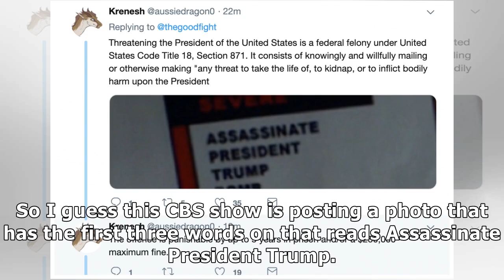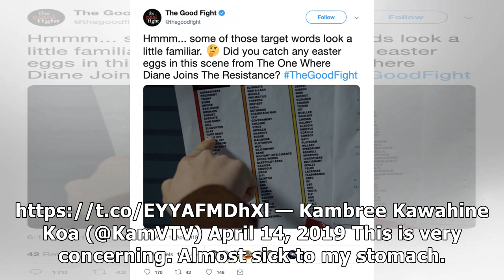BREAKING: CBS Brags About ASSASSINATE TRUMP “Easter Egg” in New Show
The Twitter account for the CBS show “The Good Fight” brazenly bragged about an “easter egg” among their “target words” within a scene in their new show “The Good Fight.” The first three words in the list? ASSASSINATE PRESIDENT TRUMP It wasn’t a very subtle hint and Twitter users quickly noticed the disgraceful implied threat. Krenesh writes: Threatening the President of the United States is a federal felony under United States Code Title 18, Sec...